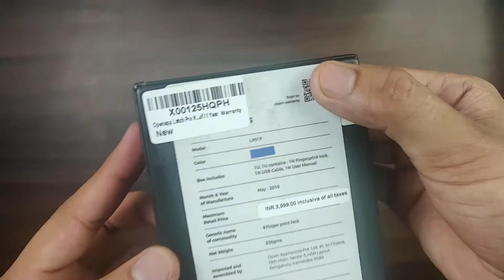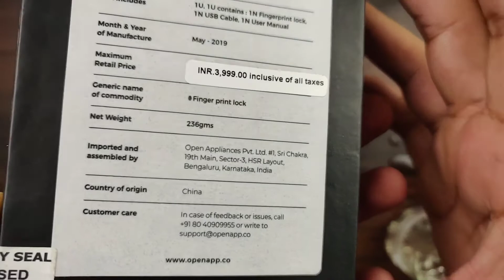Finger print smart door lock unboxing & review | testing with water😲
~ hello, friends in this video we will talk about finger print smart door lock .

i) compay: open app(latch pro)
ii) price: 3999
iii) online price: 2999
iv) colour: blue
v) weight: 250g
vi) series: latch pro
vii) charging: usb charging